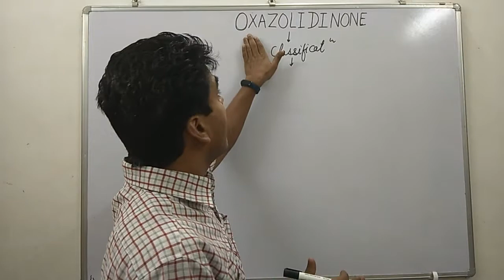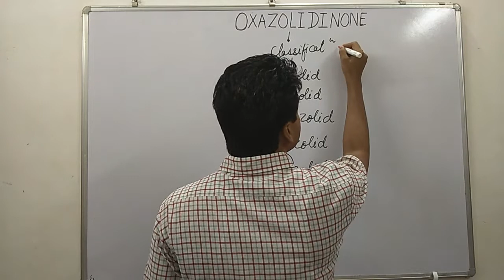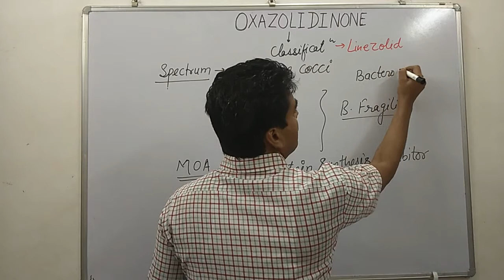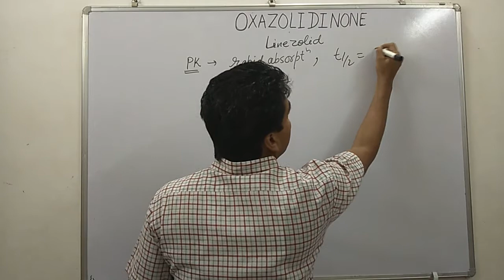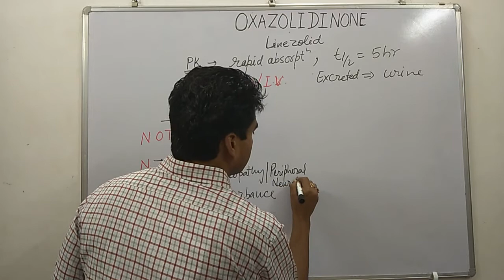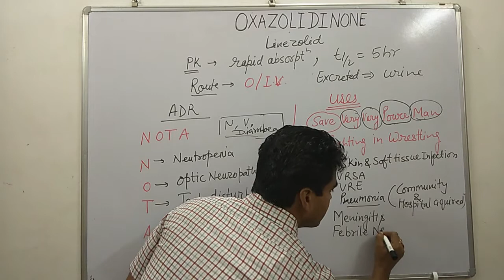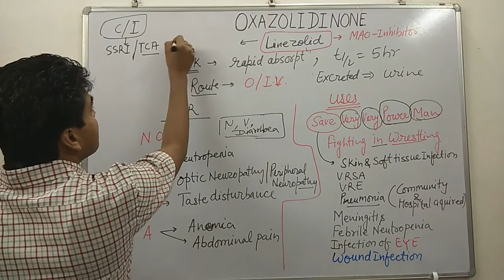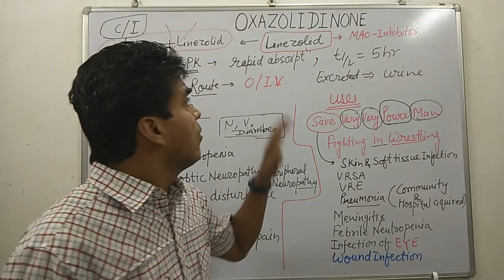Oxazolidinone Antibiotics Mnemonics|| Linezolid Pharmacology,Mechanism, Side Effect and Uses || GPAT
Dr. Vivek Jain Discuss the Pharmacology of Oxazolidinone Antibiotics, Its classification by Mnemonics. Linezolid mechanism of action and Spectrum also discussed. Linezolid Adverse event learning tricks describe in well manner. Medicinal uses mnemonics also discuss by tricks.
Easiest way to learn Oxazolidinone antibiotics.

Q.1   True for linezolid
a.It is a Oxazolidinone Antibiotics
b.It is a Lincosamide Antibiotics
c.It is a Macrolide Antibiotics
d.It is a Aminoglycoside

Q.2   Linezolid is
a.PPAR gamma Agonist
b.MAO Inhibitor
c.HMG co reductase Inhibitor
d.All

Q.3   Choose correct option for Linezolid Mechanism of Action
a.Cell wall synthesis inhibition
b.Protein Synthesis inhibition
c.Bind to 30S
d.Bind to 50 S

P. a & c
Q. b&c
R. b &d
S.  a & d

Q.4   Linezolid  used for
a.Community Acquired Pnemonia
b.Skin & Soft Tissue Infection
c.Meningitis
d.All

Q.5   Linezolid  side effect is
a.Constipation
b.Optic Neuropathy
c.Rhabdomyalgia
d.All